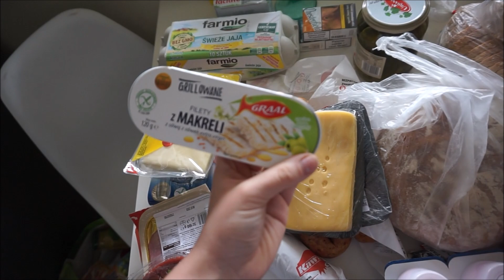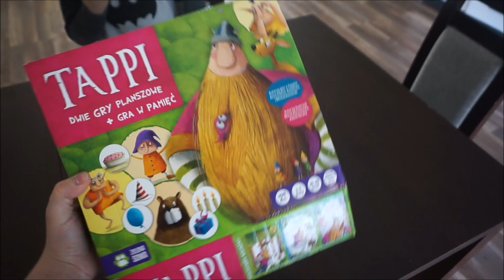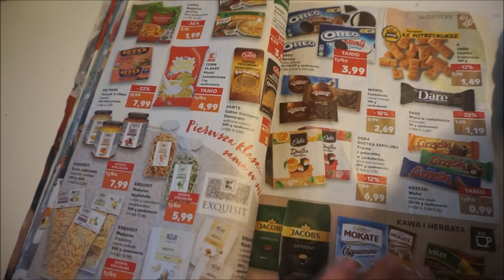MOŻNA ZWARIOWAĆ! | WIOSNA